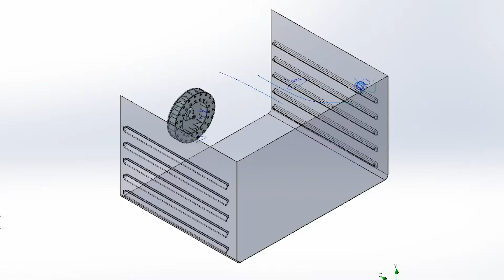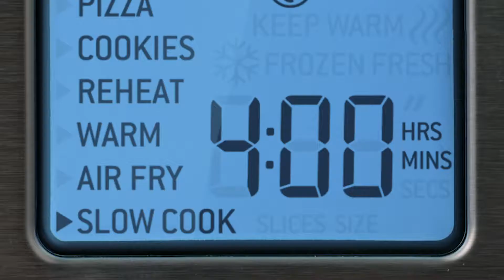Element iQ® | La différence entre frire à l'air chaud et mijoter | Breville CA-FR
Saviez-vous que vous pouvez maîtriser la friture à l'air chaud et la cuisson à la mijoteuse dans un four grille-pain de comptoir ?

Ashley Marsh-Croft, une de nos principales conceptrices de produits, nous explique la différence entre la friture à l'air chaud et la cuisson à la mijoteuse avec le système Element iQ®.

La friture à l'air chaud permet aux températures élevées de circuler plus rapidement dans le four, assurant un contact constant avec la nourriture, tandis que la fonction de mijoteuse permet de maintenir de basses températures pour créer des mets tendres et goûteux avec des temps de cuisson plus longs.